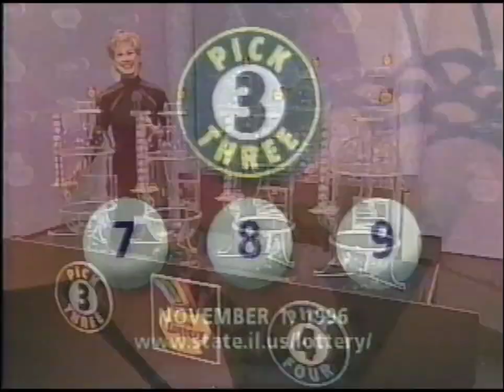Illinois Lotto Drawing — 11/1/96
The Illinois Lotto drawing as was broadcast on Superstation WGN on November 1, 1996.